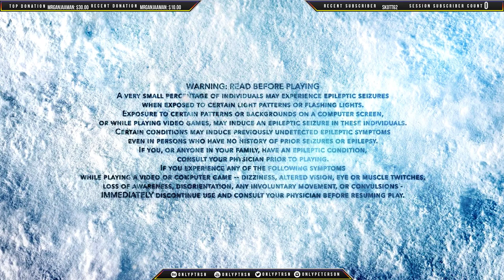Steep | Chillstream with music | Cruising and challenges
Welcome to this Steep livestream!

Need Channel Art/ Logos for a cheap price?
Except Gaming videos I also stream and make some photoshop content, If you're interested in seeing what I've made so far you can check out my portfolio

If you are an invested viewer who is interested in helping the channel or just wants to donate to be a kind soul, please consider becoming a patron here. By donating you will recieve rewards based on the amount of money you donate!

Need Channel Art/ Logos for a cheap price? Add me on discord at OnlyPtrsn #0383